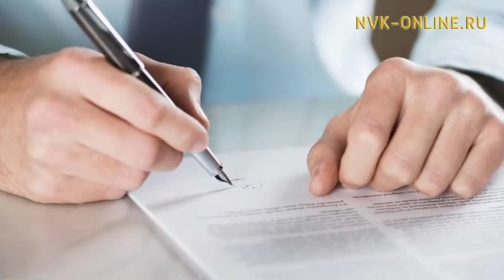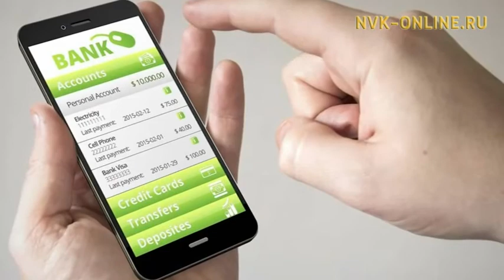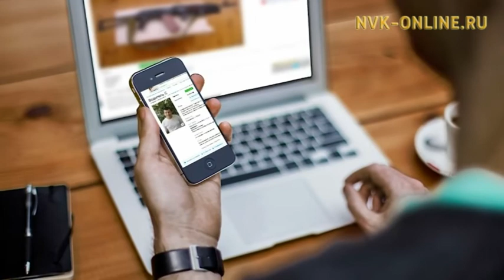Псевдопродавец авто обманул якутянина на 600 тысяч рублей